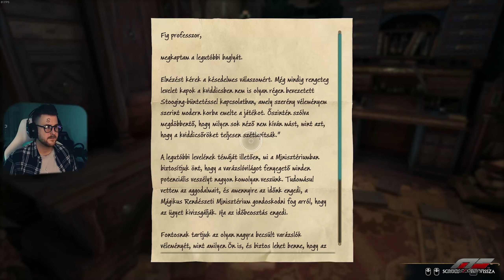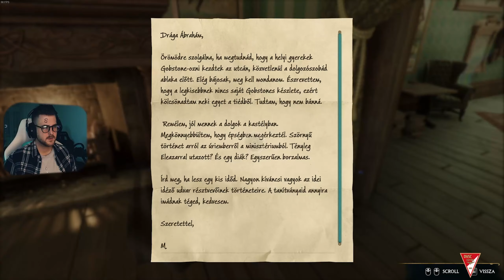MAGYAR FELIRATTAL 🔥 Hogwarts Legacy #8 | 02.11.